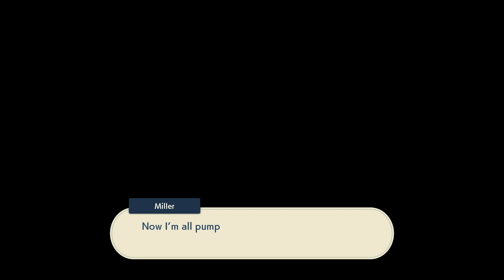These Zones Be Gettin Kinda HECTIC!!! Pokemon Legends Arceus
Man I was about to get cooked.